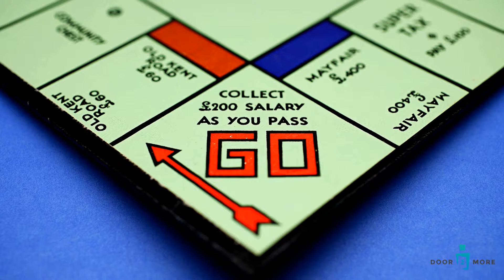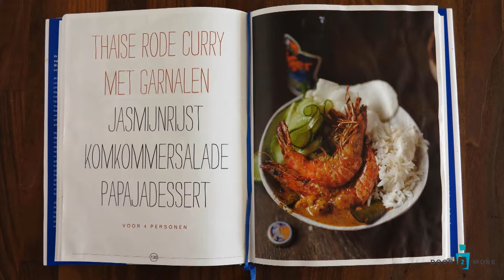Bart Lamboo - 2017 begint morgen